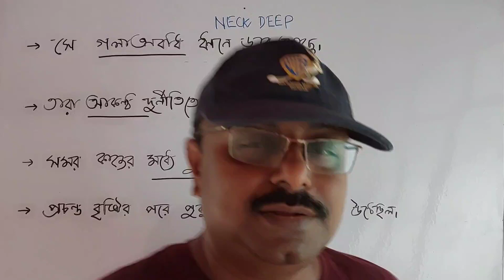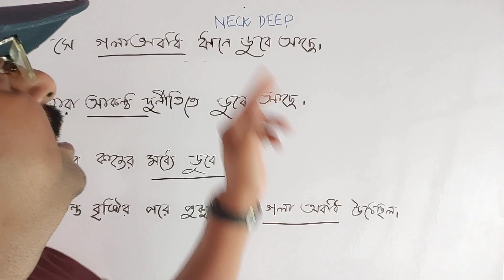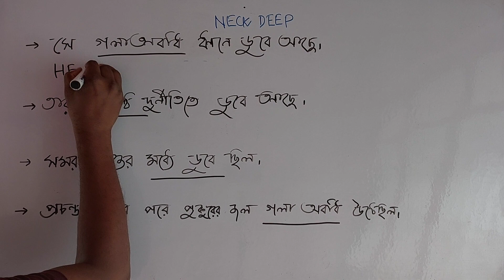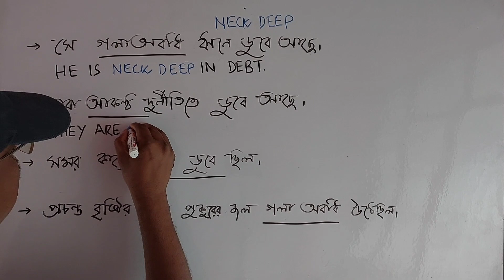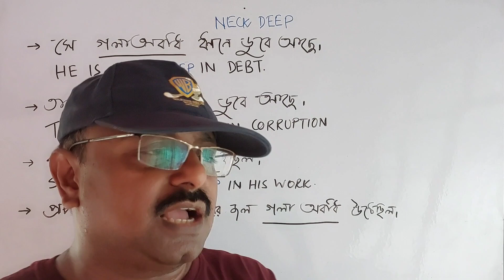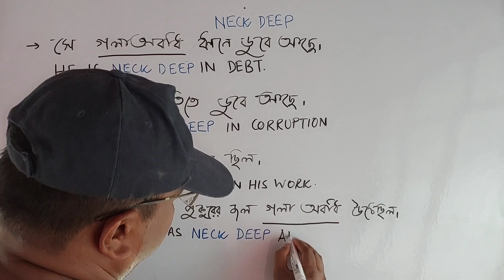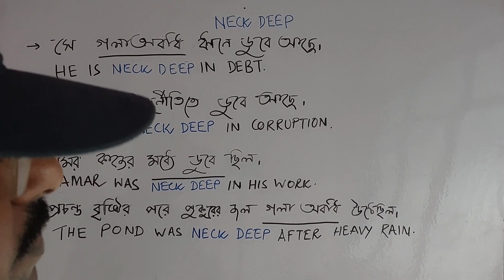Useful phrases for regular interaction ||Spoken English tutorial in Bengali||Speak English Fluently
The phrase "neck deep" is often used to describe a situation where someone is heavily involved or deeply immersed in something, often to the point of being overwhelmed or consumed by it. It can refer to being extensively engaged in a particular activity, situation, or problem, often with a sense of being overwhelmed or burdened by it.

phrase,
phrases and idioms,
phrases and clauses dav class 8,
phrase replacement in English,
phrases and clauses dav class 7,
phrases in english speaking,
phrases dear sir,
phrases and idioms in English,
phrase structure grammar,
phrase analysis in terms of mhm,
phrases and clauses dav class 6,
phraseography pitman shorthand,
advanced phrases in English,
advanced phrases in english shorthand,
advanced phrases in shorthand,
advanced phrases for presenting in English,
advanced phrases and idioms,
advanced phrases in english pdf,
advanced phrases in Bengali,
advanced phrases and collocations,
advanced phrases c1,
advanced phrases c2,
common english phrases,
common english phrases used in daily conversation,
common english phrases for teachers,
common english phrases to use in conversation,
common english phrases used in day to day life,
spoken english course 10 minute school,
spoken english beginners,
spoken english 10 minute school,
speaking in English,
speaking test,
speak english fluently,
speaking,

B2ESC,
BanglaToEnglishSpeakingCourse,
SpokenEnglishCourseInBengali,
EnglishSpeakingCourseInBengali,
LearnEnglishConversationInBrngali,
dailyuseenglishsentences,
dailyusesentencespractice,
dailyuseshortenglishsentences,
dailyuseshortsentences,
dailyusewordsinenglish,
englishfluency,
englishspeaking,
englishmagic,
englishlearn,
englishlearning,
englishlearningvideos,
englishspeakingcourseinbengali,
learnenglishspeakingthroughbengali,
englishspeakingclassesinbengali,
howtobecomefluentinenglish,
howtoenhancespokenenglish,
howtonakeenglishfluent,
howtoreadenglish,
howtospeakenglisheasily,
spokenenglish,
howtospeakenglishfluently,
howtospeakenglish,
howtospeakfluentenglish,
howtospeak,
howtotalkfluentenglish,
howtotalkinenglish,
howtotellinenglish,
learnenglishvocabulary,
practicedailyusesentenceswithbengali,
speakenglishfluently,
speakingfluently,
spokenenglishpractice,
spokenenglishvideoswithbengalimeaning,
spokenenglish,
vocabularypracticewithbengalimeaning,